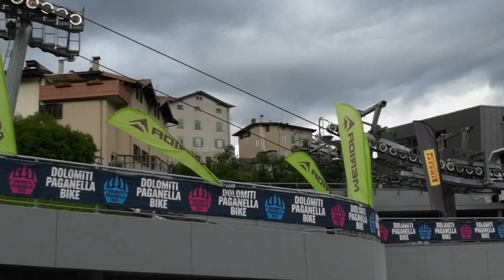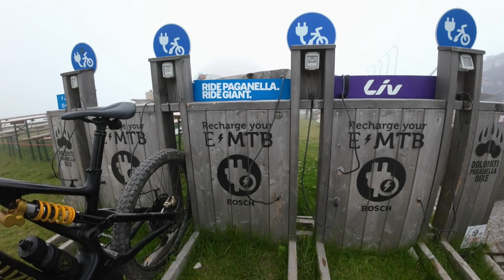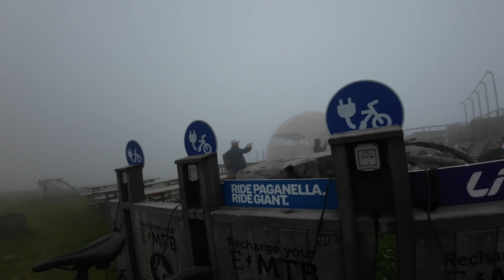Le mie prime Dolomiti! Paganella Bike Park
La prima volta sulle Dolomiti non si scorda mai. Soprattutto se devi fare il video due volte perché la prima hai disattivato la stabilizzazione della action cam! Da Cima Paganella giù sulle nere Giada Line e Ribs e poi su di nuovo a prendere Willy Wonka.

🚵🏿‍♂️ SCOPRI LA NUOVA GAMMA TURBO LEVO QUI

Per info, affitti e disponibilità di bike e e-bike👇🏻
Via Trieste, 12/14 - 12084 Mondovì (CN)